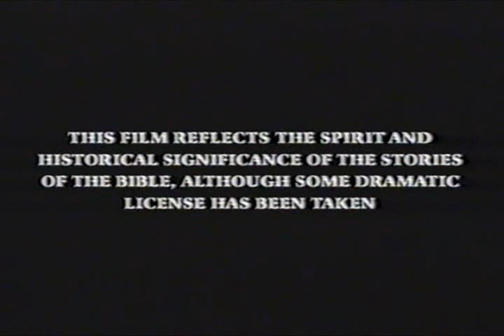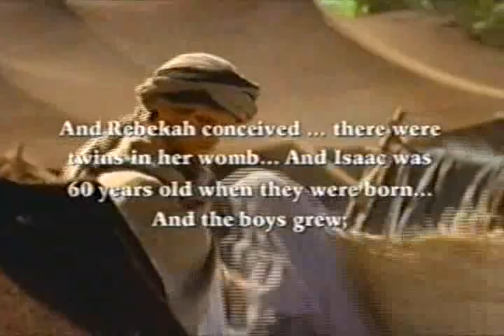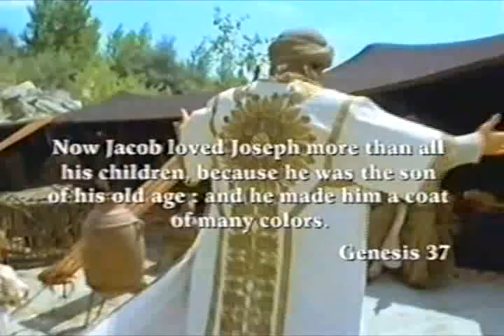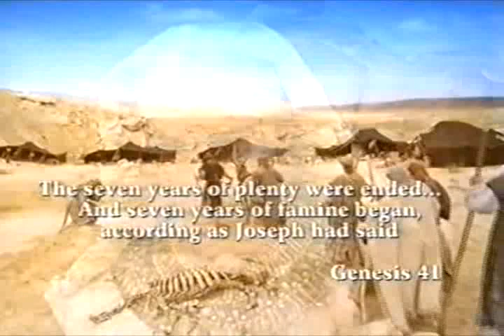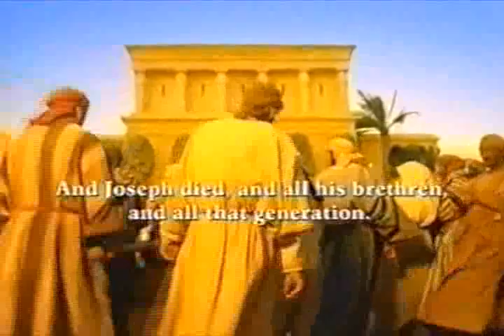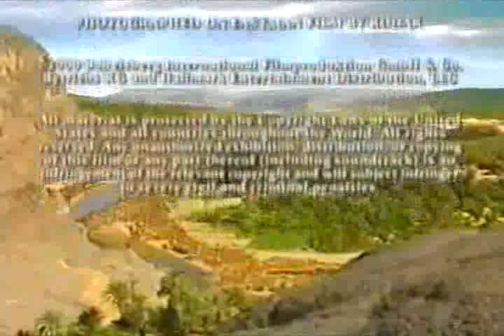Дунёнинг яратилиши/Сотворение мира/таржима мукаддас китоб/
Фильм взят для ознакомительного характера.